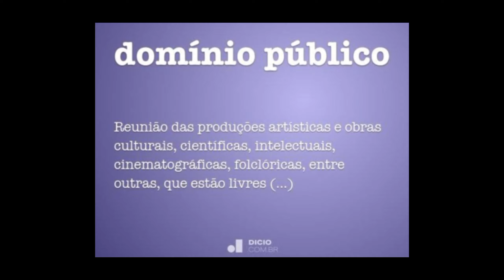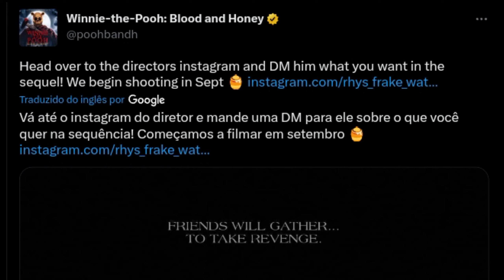O FILME DE TERROR DO URSINHO POOH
Nesse vídeo eu falo sobre um Novo filme do Ursinho Pooh, só que é de Terror! Winnie The Pooh: Blood and Honey que Traduzindo fica Ursinho Pooh Sangue e Mel.

Tempo

00:00 Introdução
00:11 Domínio Público
00:45 Ursinho Pooh de Terror
03:33 Domínio Público Denovo
04:35 Final